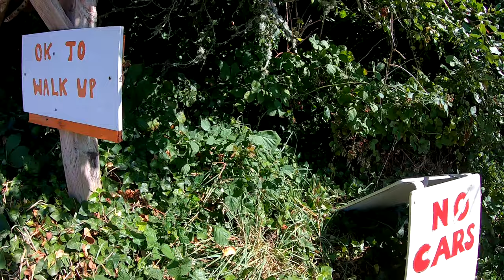Ride Through the Goon Docks of Astoria With Goonies House & Other 80s Filming Locations Town History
Take a ride through Astoria, Oregon and check out some filming locations from the Goonies, Kindergarten Cop, Short Circuit, Free Willy, and other classic films - as well as learn some history as we ride through this fascinating town. This is the first American settlement west of the Rocky Mountains! This is essentially the Jamestown of the West. This town was once known as the most evil town based on it's population - with people being kidnapped and forced to work on ships up until the 1950s. Today it's the site of the Oregon Film Museum and reputedly more ghosts per capita than anywhere in Oregon.

00:00 Intro
00:20 Site of police chase at start of The Goonies w/ Rosalita
01:08 The Goonies House (Mikey's) & (Data's next door)
01:59 Story about ashes spread at the Goonies House
02:51 School from Kindergarten Cop
03:25 History of Astoria
05:31 Site of the most amazing thing Chunk ever saw (Goonies police chase)
06:10 Museum where Mikey's Dad worked in Goonies (Flavel House)
06:20 More of Astoria's history
07:38 Pioneer Cemetery
08:17 14th Street
08:40 Downtown
09:00 Site of Free Willy Fish Market
09:16 Marine Drive
09:54 The Astoria-Megler Bridge
10:57 Site of robot chase scene from Short Circuit